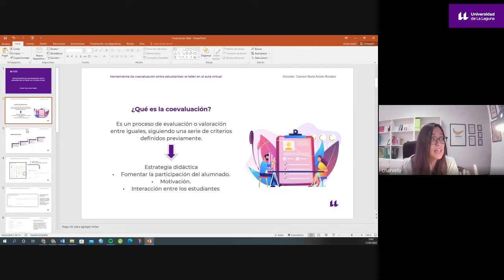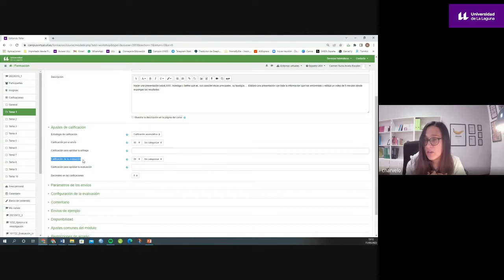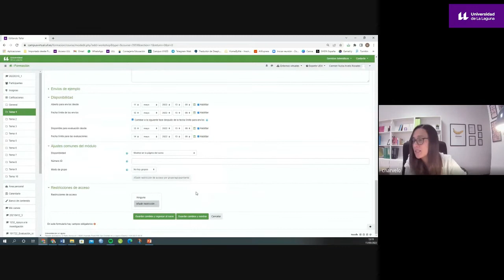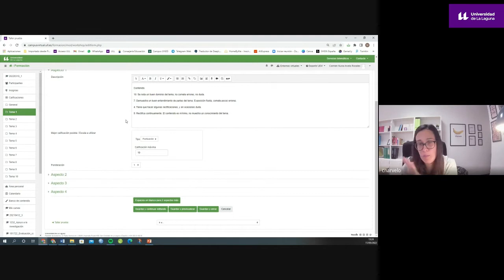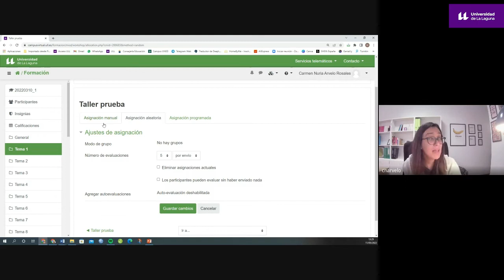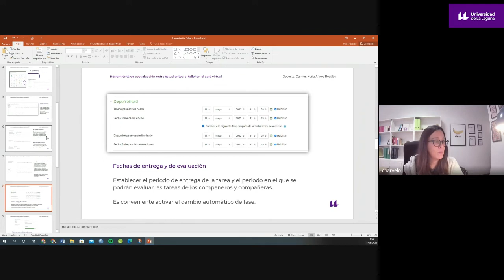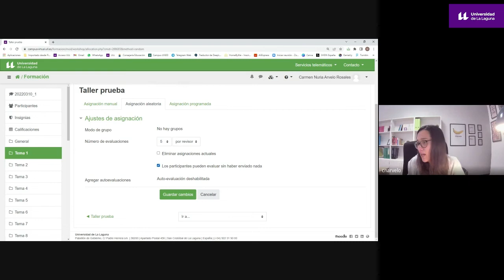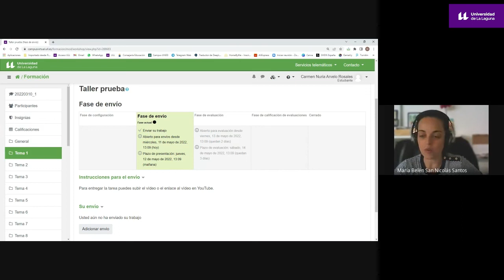Sesión en directo Acompaña TIC: Taller actividad de coevaluación entre estudiantes